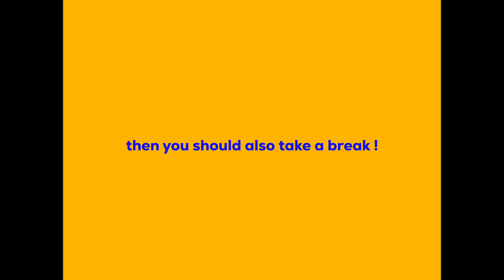Karvi Flowers || Lush Green Valley || LONAVALA || Letsgo_adarsh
Witness the rare and breathtaking beauty of the Karvi flowers in full bloom, a spectacle that graces the earth only once every seven years.  These delicate purple blossoms transform the landscape into a magical tapestry of nature’s wonder. Join me on an unforgettable journey as I explore the fleeting splendor of this natural phenomenon, capturing the essence of time, patience, and the vibrant spirit of the wild. Let the mystique of the Karvi flowers leave you spellbound, as we embrace this rare moment of nature’s poetry.